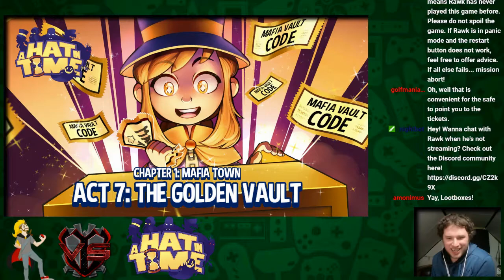A Hat in Time- Blind Session #1 Highlights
The highlights from my first session of A Hat In Time, which I stream blind on Wednesdays at 7:30 PM Eastern time on Twitch